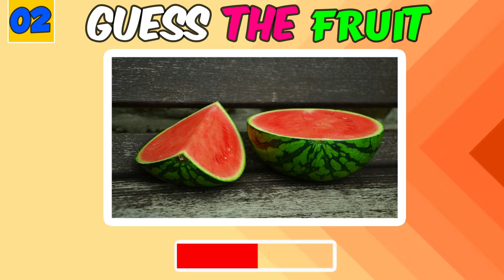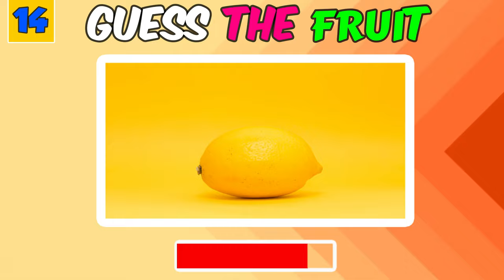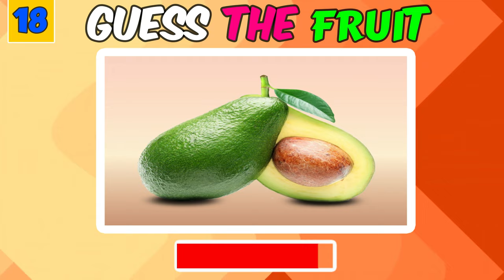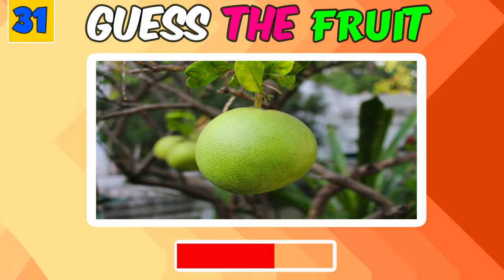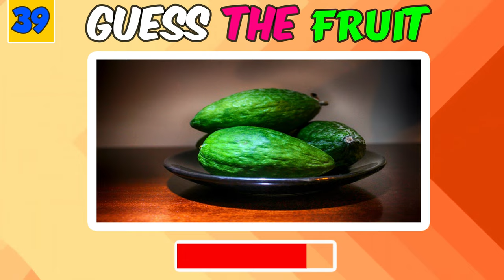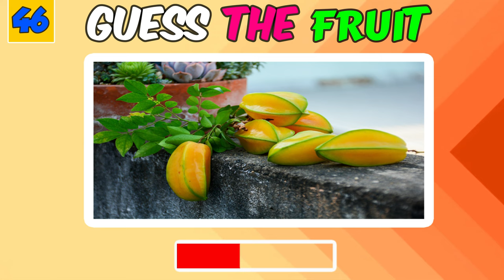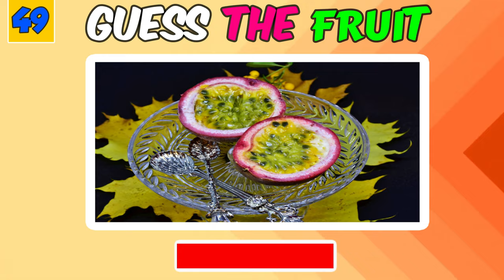Guess The Fruit 🍌 🍎 in 5 Seconds - Guess The Fruit Quiz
Can you guess 50 fruits in 5 seconds? Test your knowledge and guess the fruit in 5 seconds! 🍍🍓🍌 Take this fun quiz of 50 different types of fruit and challenge yourself with photos of each fruit. Can you guess them all? Put your skills to the test and see if you can guess the fruit within 3 seconds! Quiz yourself and have fun with this photo guessing game. Try to guess the fruit and see how many you can get right! 🍎🍐🥥

00:00 INTRO
00:07 APPLE
00:14 WATERMELON
00:20 ORANGE
00:28 MANGO
00:35 STRAWBERRY
00:42 PEAR
00:50 GRAPE
00:58 PLUM
01:05 BLUEBERRY
01:13 PAPAYA
01:20 APRICOT
01:27 BANANA
01:35 GRAPEFRUIT
01:42 LEMON
01:49 PINEAPPLE
01:57 MELON
02:05 COCONUT
02:13 AVOCADO
02:20 PEACH
02:27 KIWIFRUIT
02:34 BLACK CURRANT
02:42 BLACKBERRY
02:49 CHERRY
02:58 FIG
03:06 LYCHEE
03:13 NECTARINE
03:20 RASPBERRY
03:27 POMEGRANATE
03:35 MULBERRY
03:42 GUAVA
03:50 POMELO
03:57 CRANBERRY
04:05 LIME
04:12 DRAGON FRUIT
04:19 LONGAN
04:27 RAMBUTAN
04:35 PERSIMMON
04:42 SALAK
04:49 FEIJOA
04:57 DATES
05:05 MANGOSTEEN
05:12 TAMARIND
05:19 GRANADILLA
05:26 UCHUVA
05:34 SOURSOP
05:42 STARFRUIT
05:49 QUINCE
05:57 JACKFRUIT
06:05 PASSIONFRUIT
06:12 AMLA